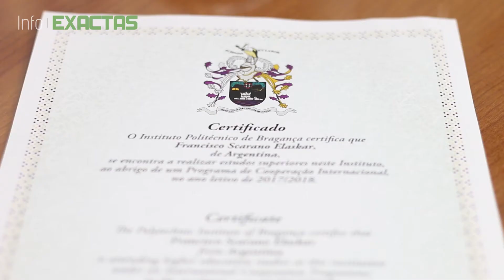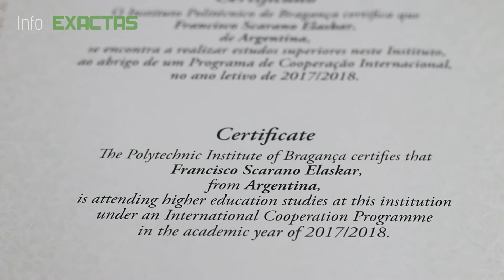Internacionalización de la Educación Superior en la FCEQyN